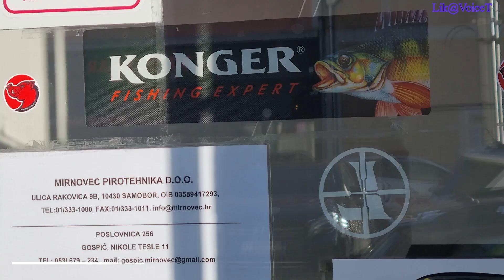Trgovina MIRNOVEC za lov, ribolov i pirotehniku - Gospić